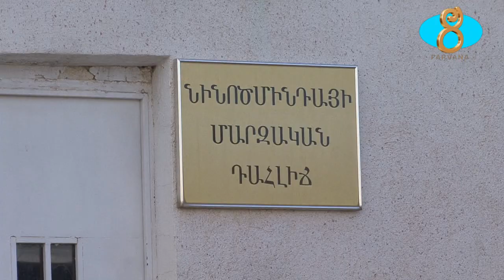Սպորտդպրոցում տարվող վերանորոգման աշխատանքները շարունակվում են